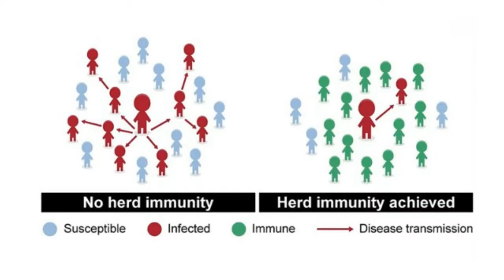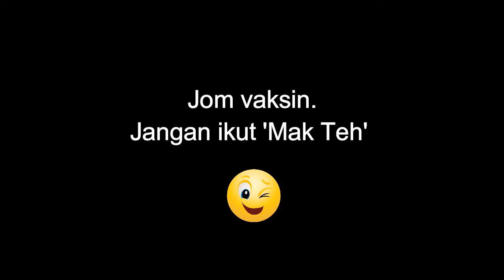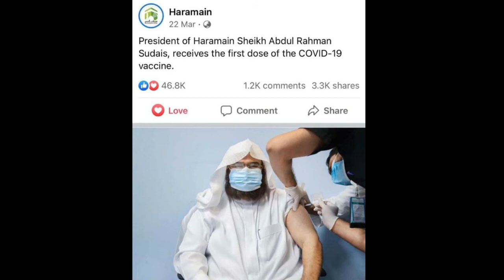Sharing My Vaccination Experience & Thoughts About Current Situation.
Assalamualaikum & Hi semua.

Video kali ni saya share pengalaman saya cucuk vaksin. Alhamdulillah, side effects only for few days je. Kepada yang still not sure untuk ambik vaksin ke tidak, harap sharing saya kali ni boleh membantu.

Kes makin naik setiap hari. Yes, kita marah dengan golongan tertentu & yes ramai yang langgar SOP sana sini. Tapi kita sendiri kena jadi rakyat yang bertanggungjawab. Stop the blaming game & start being a responsible citizen for the sake of yourself and the people that you love. At least, we have done our part and leave the rest to Allah.